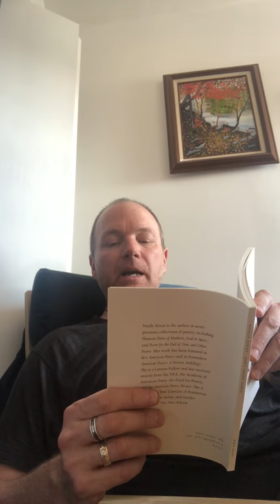Matthew Rohrer reads Noelle Kocot : virtual reading series : periodicities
Matthew Rohrer : the title poem from Noelle Kocot’s God’s Green Earth

Noelle Kocot is the author of many collections of poetry, including God's Green Earth (Wave Books, forthcoming 2020), Phantom Pains of Madness (Wave Books, May 2016), Soul in Space (Wave Books, 2013), The Bigger World (Wave Books, 2011), and a book of translations of some of the poems of Tristan Corbière, Poet by Default (Wave Books, 2011). Her previous works include the discography Damon's Room, (Wave Books Pamphlet Series, 2010), Sunny Wednesday (Wave Books, 2009) and Poem for the End of Time and Other Poems (Wave Books, 2006). She is also the author of 4 and The Raving Fortune (both from Four Way Books). Her poems have been anthologized in Best American Poetry in 2001, 2012, and 2013. She is the recipient of awards from the National Endowment for the Arts, the Academy of American Poets, The Fund for Poetry, the American Poetry Review, and a residency fellowship from the Lannan Foundation, and she has taught at the University of Texas New Writers' Project and currently teaches part-time at the New School. She is the Poet Laureate of Pemberton Borough, New Jersey.